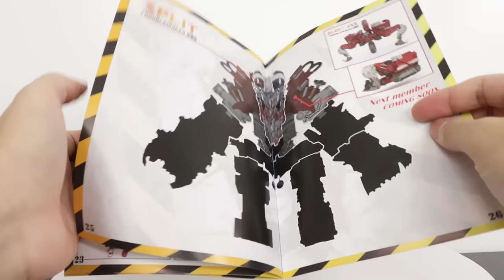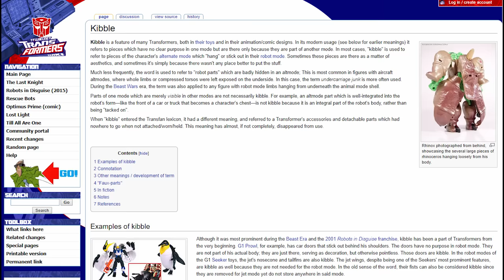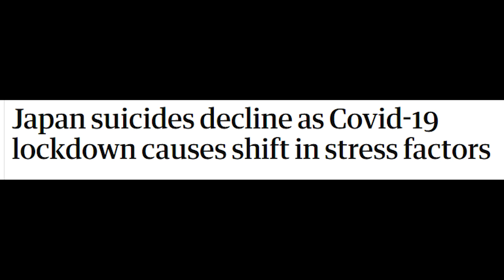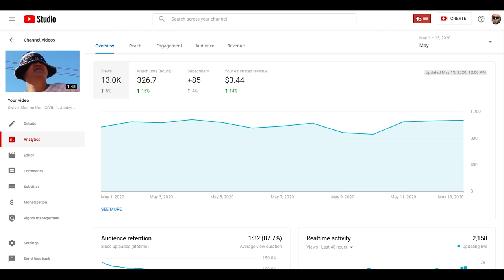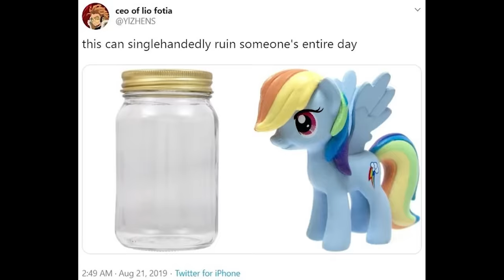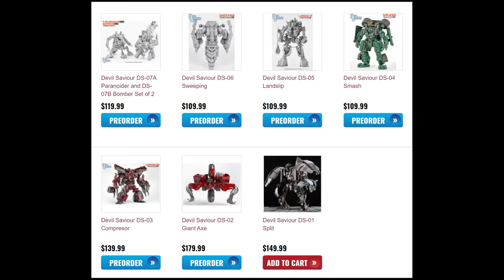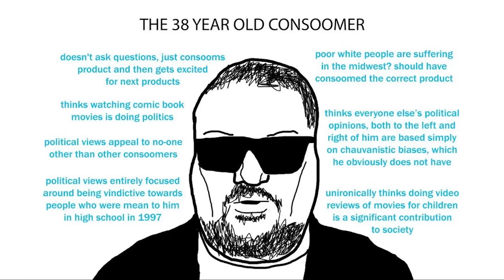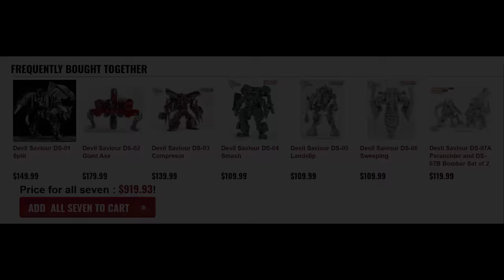SPLIT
JobbytheHong reviews the Devil Saviour / Bombusbee Split, a third party version of the Decepticon Mixmaster from Transformers 2 Revenge of the Fallen. As a Constructicon, he will combine with a group to form Devastator / Troublemaker.